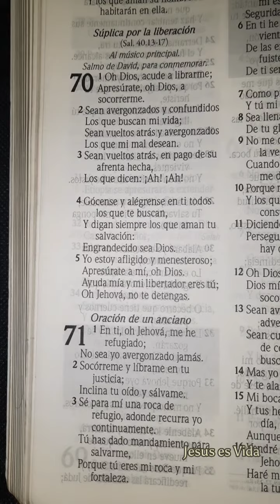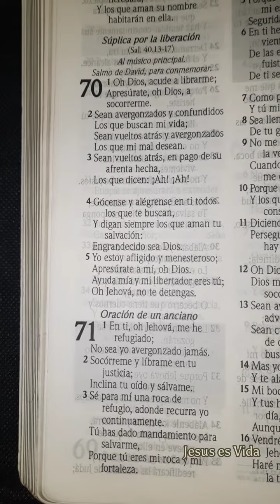LECTURA BIBLICA | SALMOS CAPÍTULO 70 | SÚPLICA POR LA LIBERACIÓN